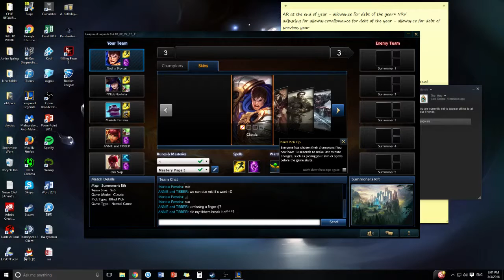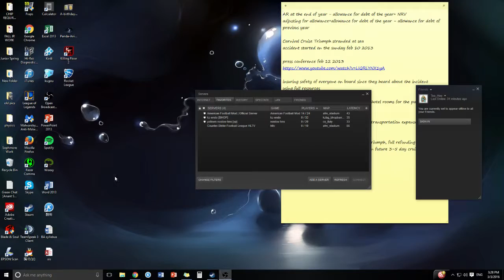How NOT to Garen top lane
i fking suck and idk what im doing